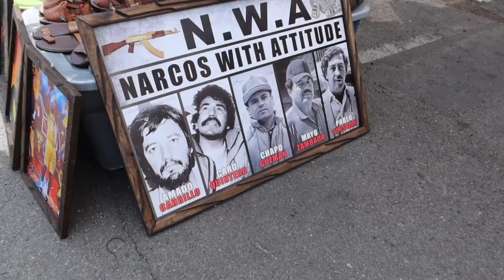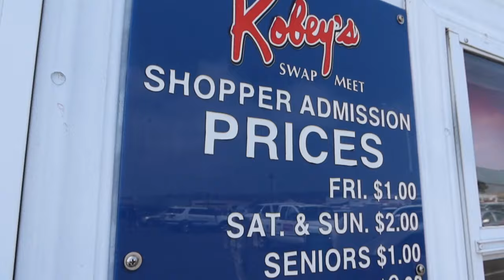DIA DE SWAPMEET